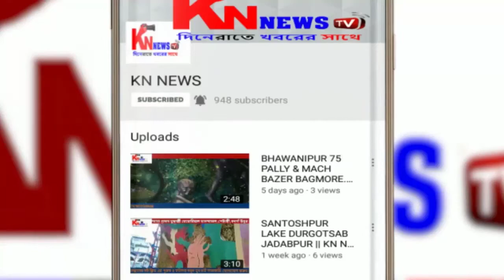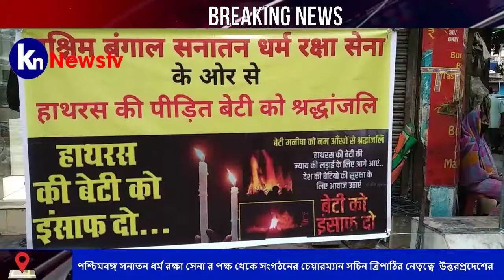জাস্টিস ফর মনীষা এই দাবিতে শহরে মৌন মিছিলে সামিল সনাতন হিন্দু রক্ষা সেনা।knnewstv। 08.10.20